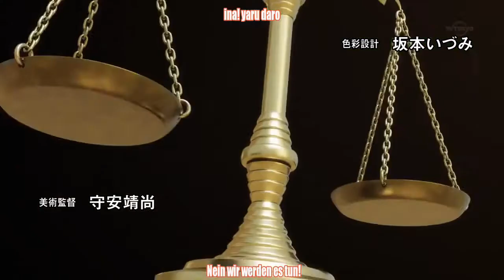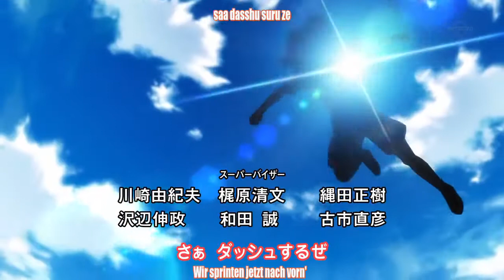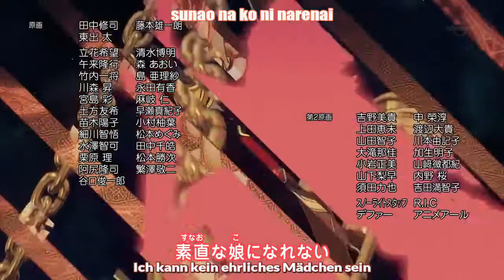Inazuma Eleven Ares Folge 17 Deutsch HD- Explosion! Plan der großen Schneeprinzessin! - Inazuma TV +